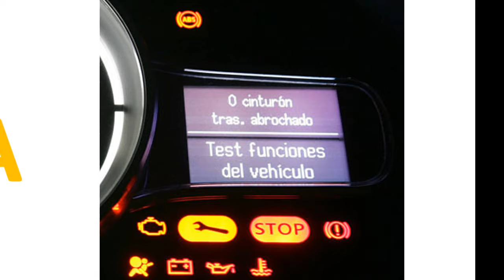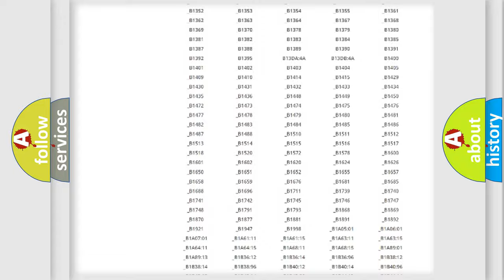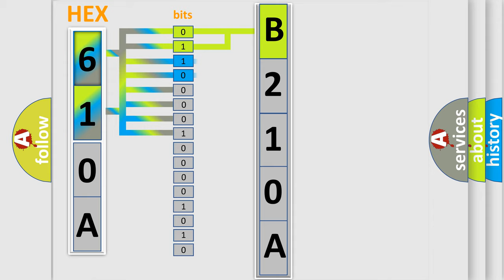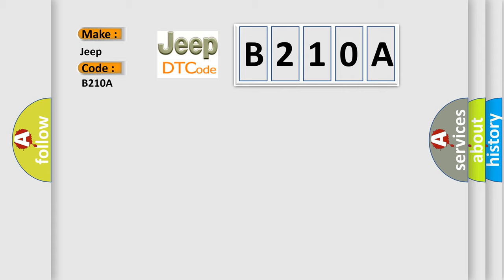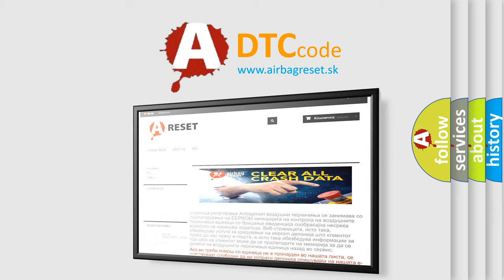DTC Jeep B210A Short Explanation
Contents:
0:21 Basic DTC analysis according to OBD2 protocol standard.
1:48 Insight into programming
2:58 A diagnostically understandable description of the Diagnostic Trouble Code
3:05 Basic error definition

Make:
Jeep
Code:
B210A
Definition:
Electric Throttle Control Performance (Includes Hybrid Models)
Description:
HYBRID MODELS CAUTION: Hybrid systems use very high-voltage battery systems.Before starting any service work involving the battery system,turn the ignition switch OFF and then remove the service plug from pocket in the trunk.After removing the service plug,wait 10 minutes before touching any of the high-voltage connectors and terminals.NOTE: On V6 and V8, this DTC refers to Bank 1. NOTE: If DTC P1233 or P2101 is displayed with DTC P1238, P1290, P2100 or 2119, first perform the trouble diagnosis for DTC P1238, P2119 or P1290, P2100.Electric throttle control function does not operate properly.
Cause:
 Harness or connectors- Throttle control motor circuit is open or shorted Electric throttle control actuator